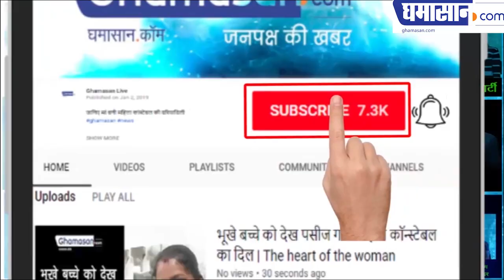भोपाल स्पोर्ट्स एकेडमी की लड़की गर्भवती कैसे हो गई ll girl of Bhopal Sports Academy got pregnant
भोपाल स्पोर्ट्स एकेडमी की लड़की गर्भवती कैसे हो गई